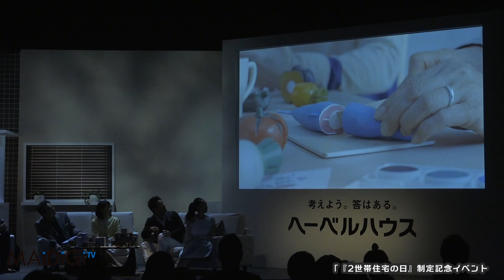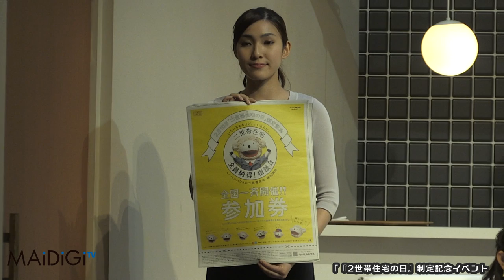東尾修、理子が2世帯住宅を検討 「『二世帯住宅の日』制定記念イベント」4 Osamu Higashio Riko Higashio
元プロ野球選手で野球解説者の東尾修さんと娘でプロゴルファーの東尾理子さんが2月10日、東京都内で行われた「『二世帯住宅の日』制定記念イベントに登場。イベントには理子さんと修さん親子のほか、元格闘家の魔裟斗さんと女優の矢沢心さん夫妻も出席た。

　イベントは、旭化成ホームズが1975年に2世帯住宅を発売して40周年となる今年、2月10日を「二世帯住宅の日」と決めたことを記念して開催された。

Former professional baseball player and baseball commentator Osamu Higashio and his daughter - pro golfer Riko Higashio appeared at a ceremony to celebrate the establishment of "Day of two-generation houses" held in Tokyo on February 10th. At the event, apart from the father-daughter pair (Osamu and Riko), there was also the attendance of former kickboxer Masato and actress Shin Yazawa & her husband.